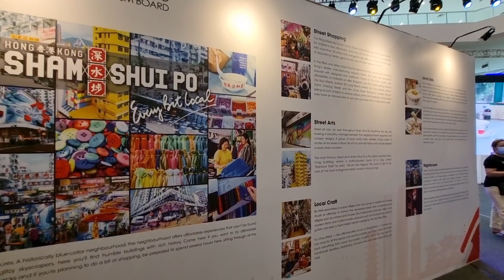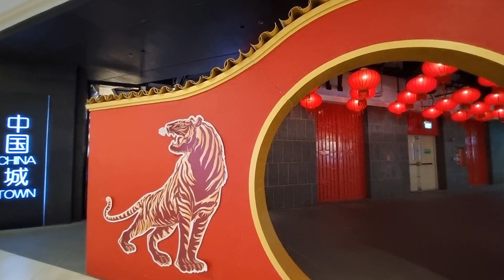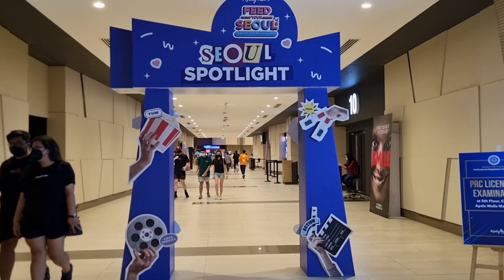Ayala Malls Manila Bay [o. 2019] | Parañaque, Metro Manila PHL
Highfly by Jay Someday